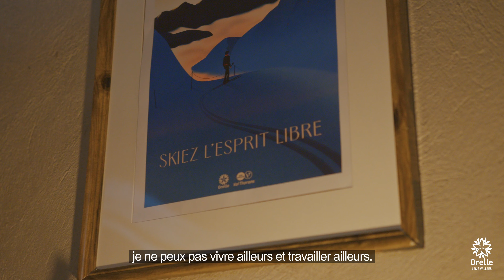Orelle et Christophe Aribert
Cuisiner un repas gastronomique dans un petit refuge d'altitude perdu dans les montagnes est le défi lancé à Christophe Aribert pour clore cette saison de ski. Ce sera un moment hors du temps où la grande cuisine rencontre la montagne. Pour moi, c'est également un beau défi sportif de retranscrire toute l'ambiance de cette journée à travers mes images.